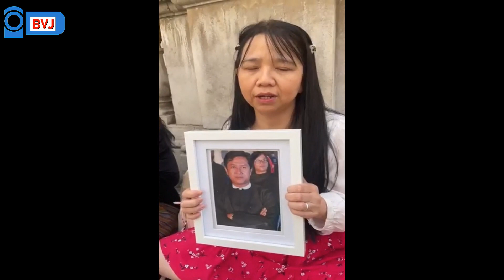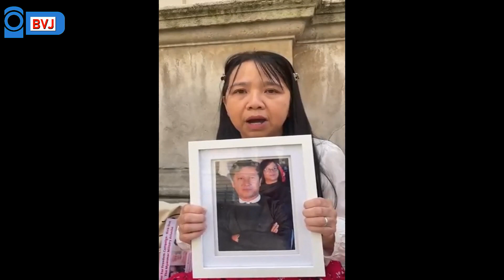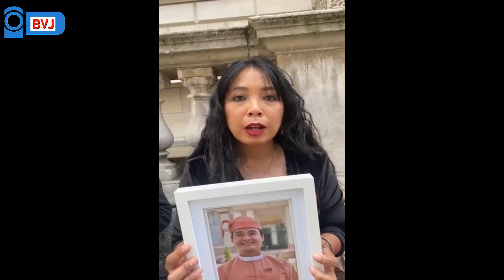ယူကေနိုင်ငံခြားရေးရုံးရှေ့က စစ်ကောင်စီ စစ်သံရုံးရုတ်သိမ်းရေး ထိုင်သပိတ်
မြန်မာစစ်သံရုံးရုပ်သိမ်းရေး ဆန္ဒပြတောင်းဆိုတဲ့ ထိုင်သပိတ်ကို  ယူကေ နိုင်ငံခြားရေး ရုံးရှေ့  ဒီနေ့ ၈၈၈၈အထိမ်းအမှတ်နေ့မှာ စတင်လိုက်ပါတယ်။

စစ်ကောင်စီ စစ်သံရုံး မရုတ်မသိမ်းမချင်း ရုံးဖွင့်ရက်တိုင်း နေ့လည်၃နာရီကနေ ညနေ၅နာရီအထိ Myanmar Unity Movement နဲ့ Stars of Myanmar Friendship အဖွဲ့တို့ ပူးပေါင်းပြီး ထိုင်သပိတ်ကို ဆက်လုပ်သွားမှာ ဖြစ်ပါတယ်။